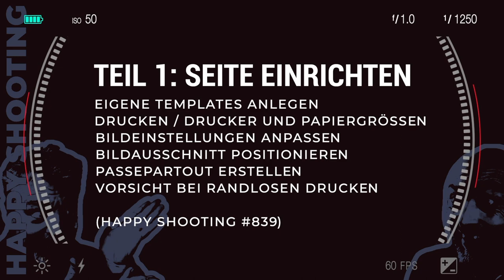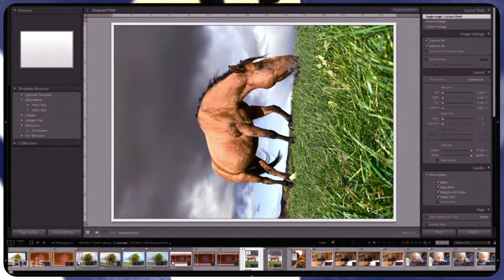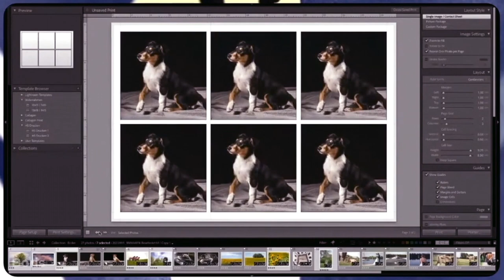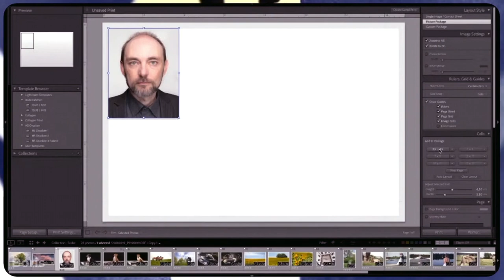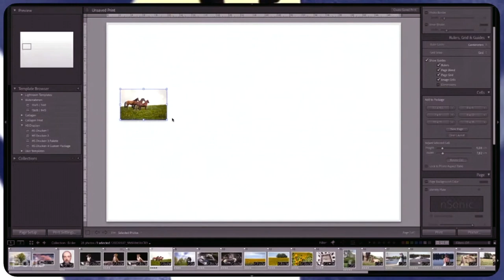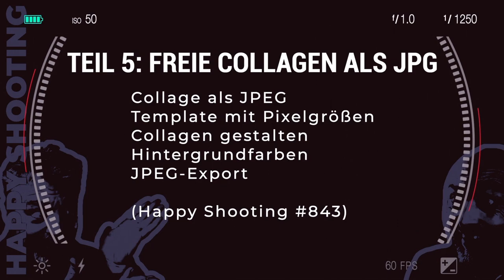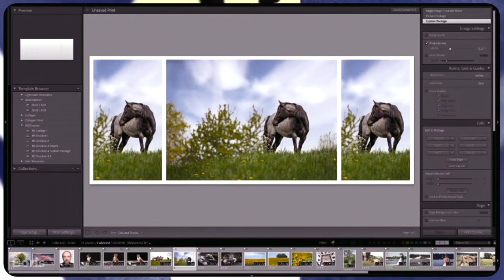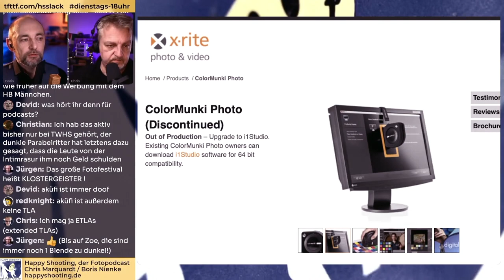Lightroom Classic Druckmodul, der ultimative Happy-Shooting-Deep-Dive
Der Dreiteiler in sechs Teilen, aus den Happy-Shooting-Folgen #839 bis #844
Präsentiert von Happy Shooting, dem Fotopodcast.

00:00:00 Intro
00:00:59 Teil 1: Seite einrichten, Vorlagen, Druck, Passepartout, randlos Drucken
00:22:19 Teil 2: Kontaktabzüge, Grid, Diptychon, Rahmen, Beschriftung
00:39:21 Teil 3: Pakete, mehrere Bilder drucken, präzise Größen
00:53:48 Teil 4: Foto-Collagen, Custom Package, Bilder hinzufügen, überlappende Bilde
01:14:52 Teil 5: Freie Collagen, JPG-Ausgabe, Hintergrundfarbe
01:35:13 Teil 6: FAQ, Mac-Treiber, Druckanbieter, Profile

Happy Shooting, der Fotopodcast, mit @chris und @boris:
🎧 Überall, wo ihr Podcasts findet
▶️ Live hier im Channel

Videoschnitt: John-Michael Mendizza